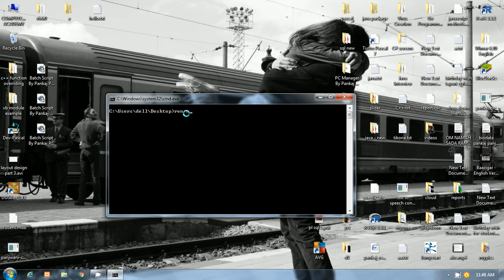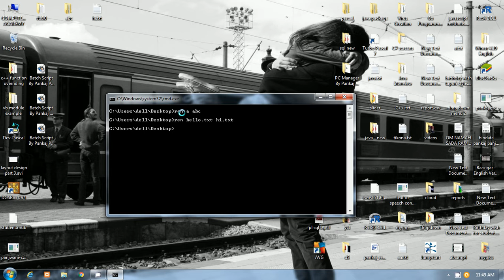Batch Script By Pankaj Panjwani("ren" batch command)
Batch Script By Pankaj Panjwani.